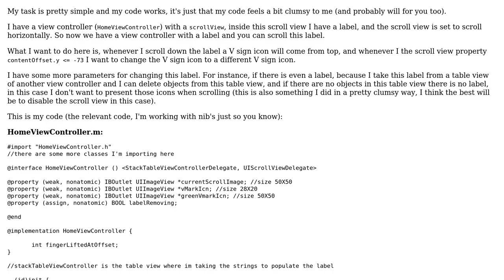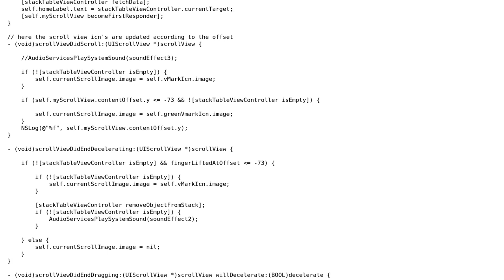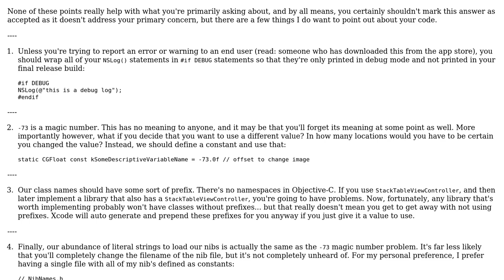Code Review: Changing image of a UIImageView based on a scrollView contentOffset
With thanks & praise to God, and with thanks to the many people who have made this project possible! | Content (except music & images) licensed under CC BY-SA | Music | Images & others | With thanks to user RubberDuck user nick shmick user nhgrif and the Stack Exchange Network Trademarks are property of their respective owners. You are responsible for your own actions.